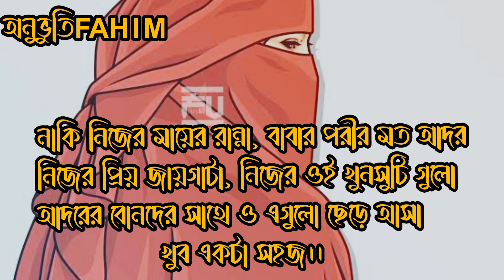স্ত্রী কখনো প্রিয় নারী হতে পারে না।।unique motivational video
99 names of allah
nasheed
quran
unique motivational speech
unique motivational video
motivational vidieo short 2023
bangla motivational short video
motivational video short status bangla
bangla motivational creator
unique motivational channel
youtube creator motivational video
motivation whatsapp status
new motivational study status
be unique motivation
emotional speech
 motivation
 motivational speech
 muslim motivational video
 bangla waz
 bangla motivation
 islamic waz
 islami alochona
 islamic lecture